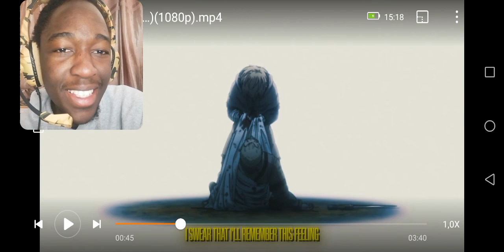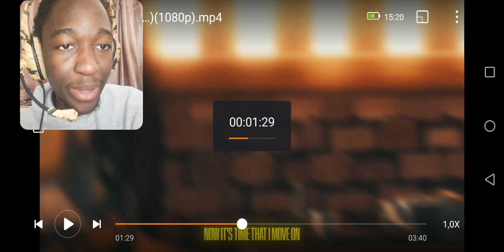Aizen Senpai - True Warrior ft Johnald | REACTION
@aizensings and @JohnaldMusic are the duo we needed